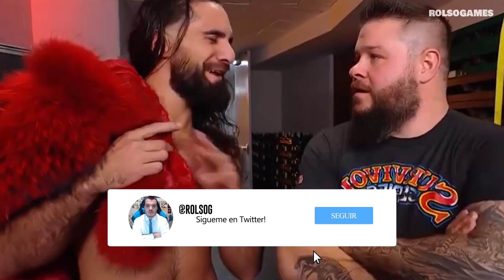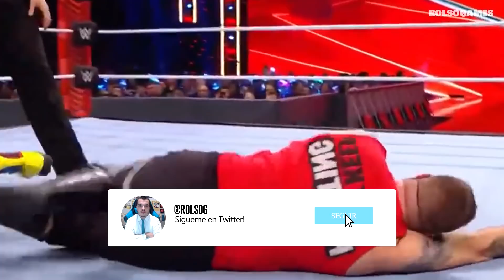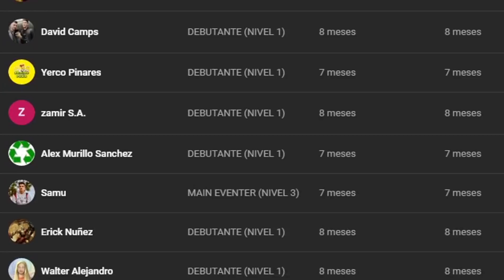🔥 WWE RAW 29 Noviembre 2021 - Resumen Completo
EDGE Y THE MIZ HACEN SU REGRESO A RAW ✅ Entérate de TODO con el RESUMEN COMPLETO de RAW 29 de Noviembre del 2021.